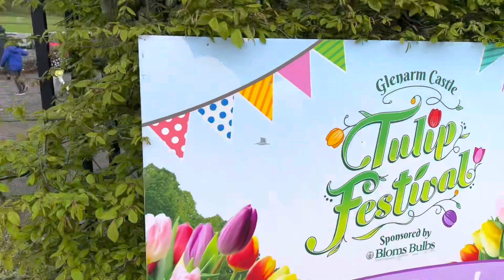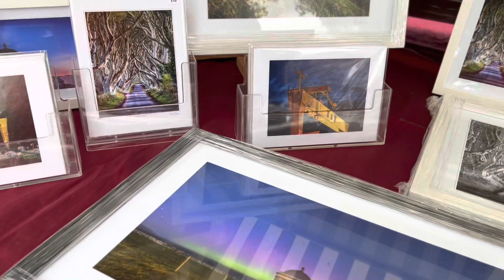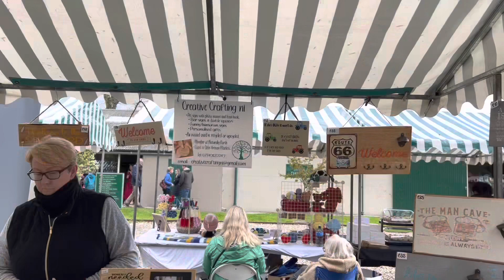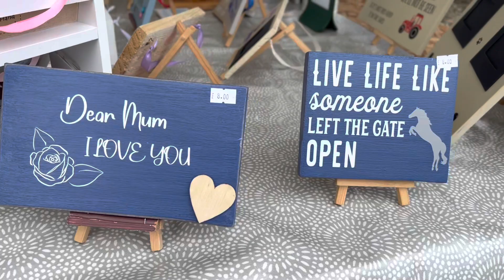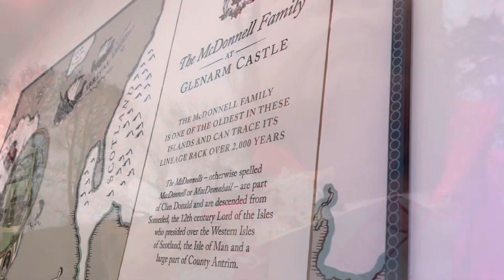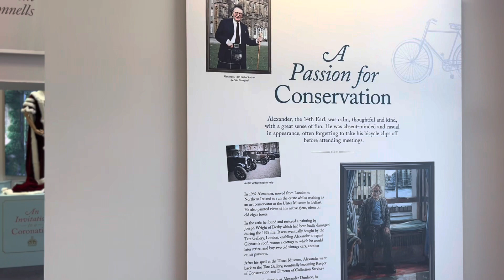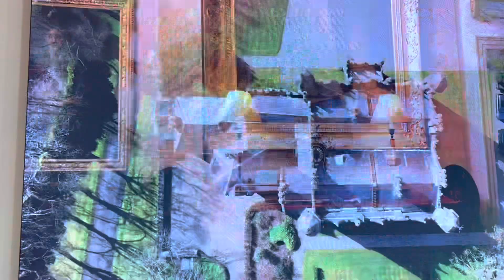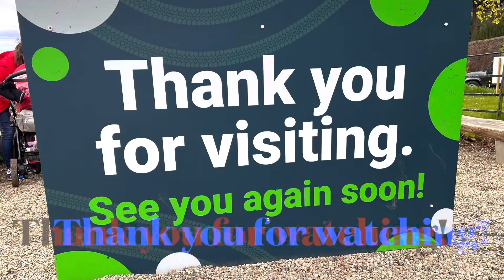One Festive Day in Glenarm Castle Ground